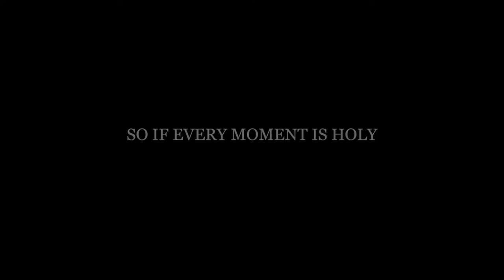Where We Dwell is Heaven